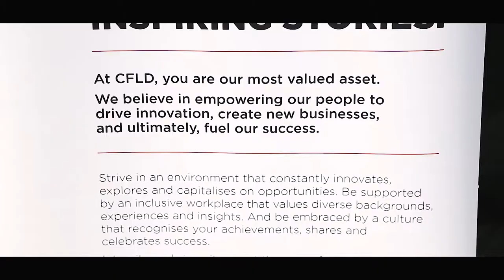CFLD International CEO Challenge 2018 @ Shanghai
Moments that are captured during the APAC CEO Challenge 2018 held in Shanghai for the Global Leadership Program!

It’s definitely a blast with the modern setting, talented MBA participants from CEIBS, Fudan, HKUST, Tsinghua, PKU, Remin, INSEAD, Jiao Tong, and most importantly the senior panel of judges to make this event a great success!

Pioneered the program and then spread the employer branding in the APAC region to create a stronger talent outreach has been a fulfilling opportunity!